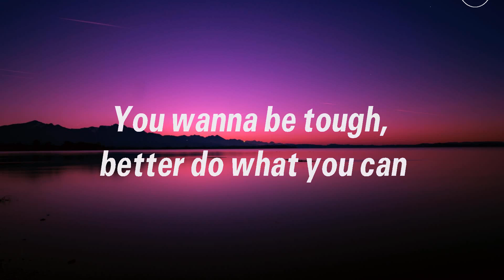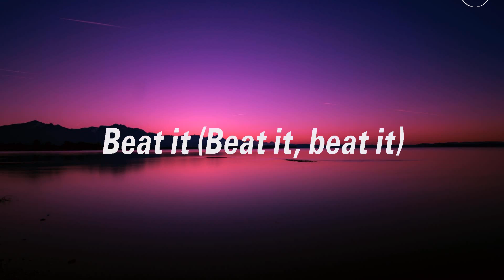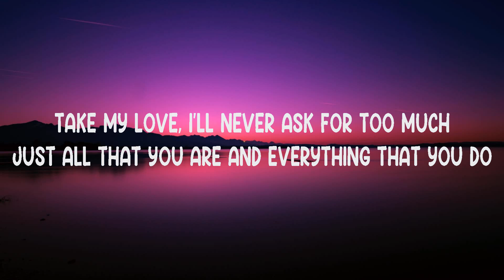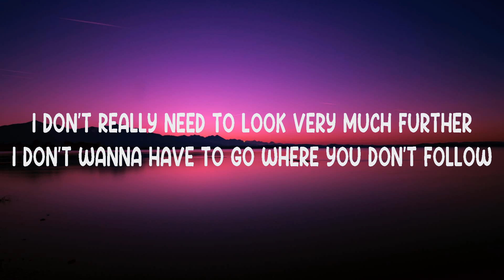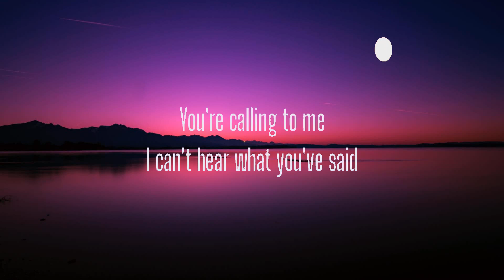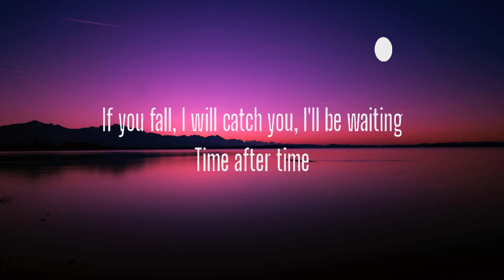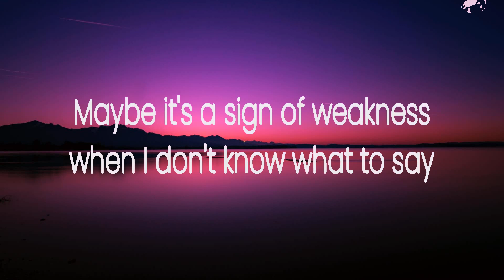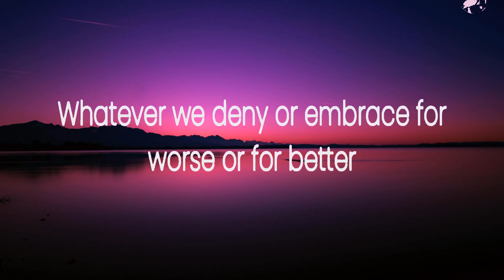Michael Jackson ~ Beat It # lyrics # Whitney Houston, Cyndi Lauper, Pat Benatar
1. Michael Jackson - Beat It
2. Whitney Houston - I Have Nothing
3. Cyndi Lauper - Time After Time
4. Pat Benatar - We Belong

Michael Jackson Beat It, Beat It Michael Jackson, Michael Jackson, Beat It, lyrics, Beat It Michael Jackson lyrics, Michael Jackson Beat It lyrics